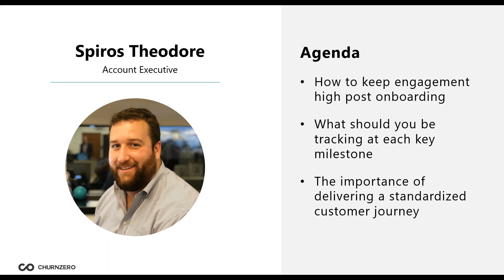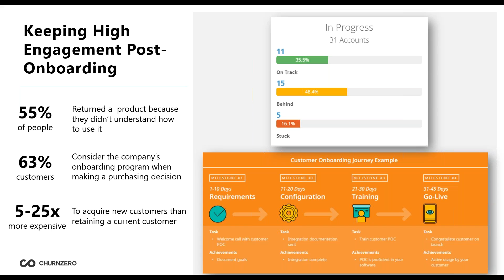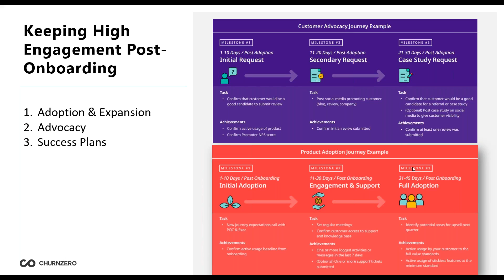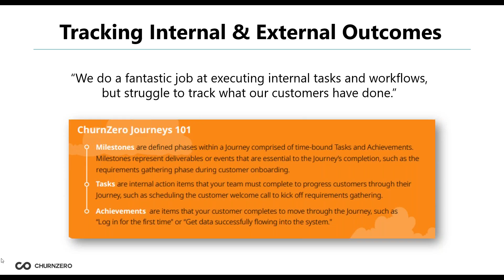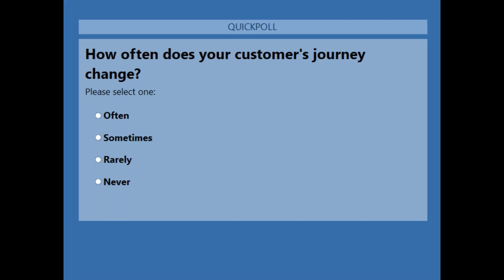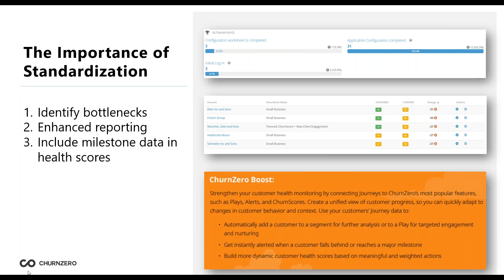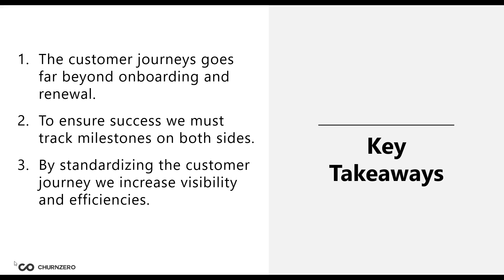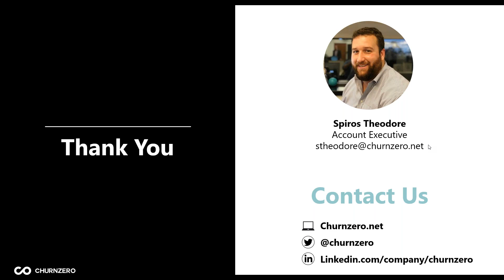How to Use Milestones to Drive Desired Outcomes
Understanding how your customers move through the desired lifecycle with your organization is a critical component of Customer Success. Focusing on onboarding alone will lead to misunderstanding your customers' goals and milestones, ultimately leading to churn. Regardless of size or segment, every Customer Success team needs to look beyond to every lifecycle stage from adoption to renewal, using each milestone as a path to improve customer experience.

Watch this webinar to learn:

How to understand your customer's goals and how that impacts their journey
The importance of tracking customer performance and perceived ROI
How to leverage milestones to improve the overall customer experience

Speaker: Spiros Theodore, Account Executive @ChurnZero